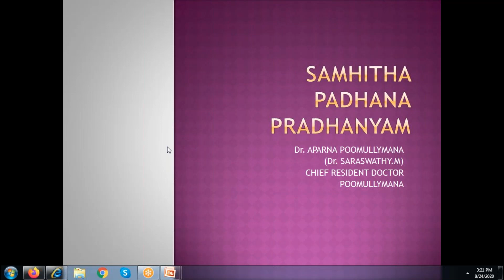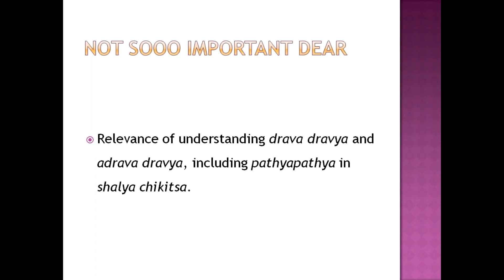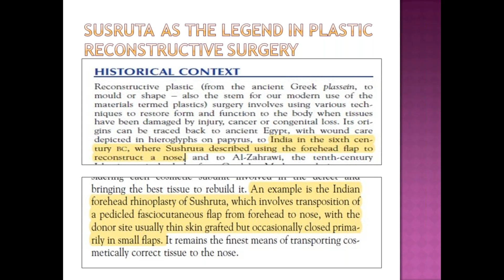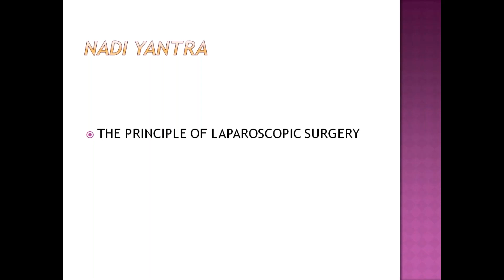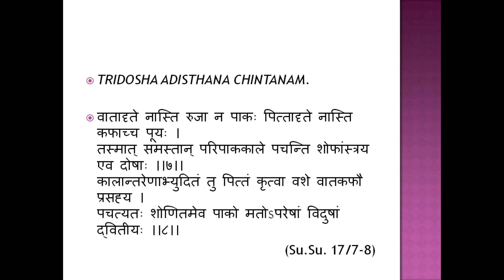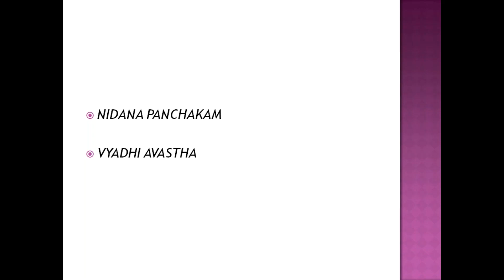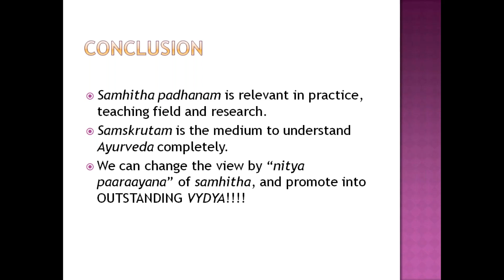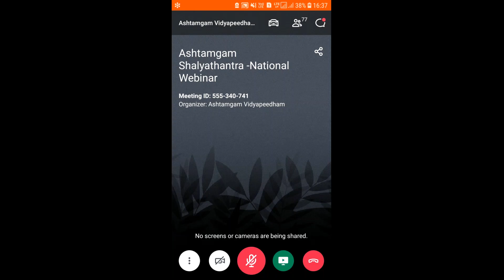Ashtamgam Vidyapeedham - Dept of Salyatantra - Sastrasiddhi Series 2020 -1 # DR. Aparna Poomully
Academic video from Ashtamgam Vidyapeedham - Dept of Salyatantra - Sastrasiddhi Series 2020 -1 # DR. Aparna Poomully
Topic - Importance of Samhitha Padanam in Salyatantra